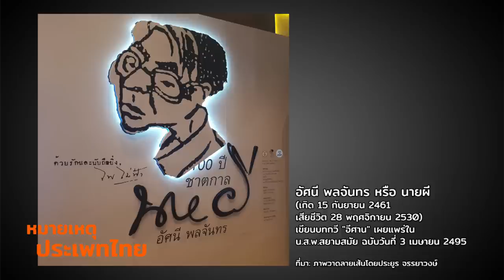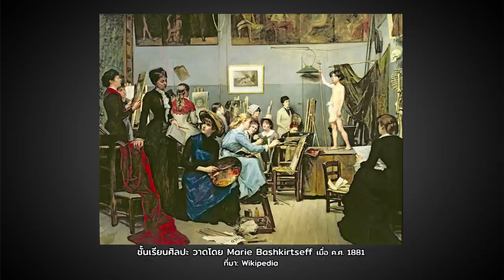หมายเหตุประเพทไทย #256 | ออกตามหาศิลปะ/ศิลปินอีสาน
หมายเหตุประเพทไทยสัปดาห์นี้ คำ ผกา ยังคงพูดคุยกับแขกรับเชิญ ถนอม ชาภักดี หนึ่งในผู้ริเริ่มเทศกาลศิลปะ ขอนแก่นเมนิเฟสโต้ ชวนค้นหาศิลปะ/ศิลปินอีสานที่ออกนอกขนบโรงเรียน "ศิลปกรรมศาสตร์" ตั้งแต่วรรณกรรมที่สะท้อนการต่อสู้ตั้งแต่ "ลูกอีสาน" จนถึง "ฟ้าบ่กั้น" งานเพลงหมอลำที่กลายเป็นวัฒนธรรมมหาชน หรือไปไกลเป็น World Music รวมทั้งงานจิตรกรรมพุทธประวัติ บนศาลาวัดแห่งหนึ่งที่อุดรธานี ซึ่งถูกลบไปหลังถูกร้องเรียนความวาบหวิว ทั้งนี้ถนอม ชาภักดีเสนอว่างานศิลปะในอีสานจะไปได้ไกลต้องมีบทสนทนาและเน้นการมีส่วนร่วมของสังคม